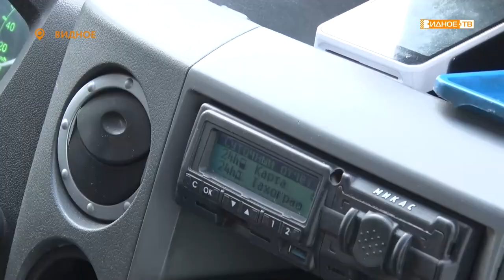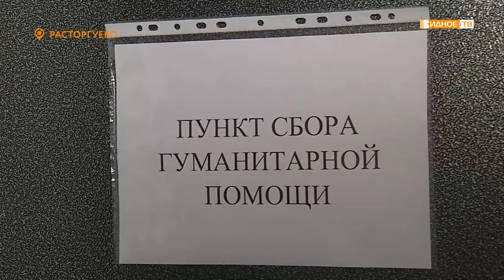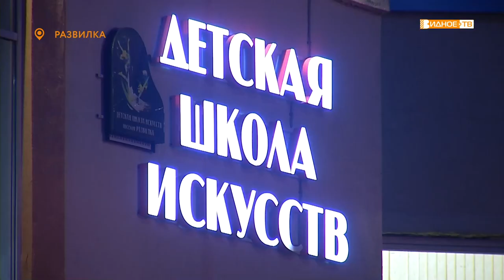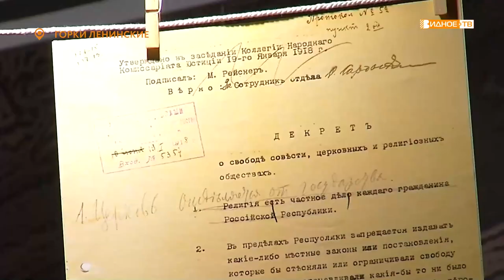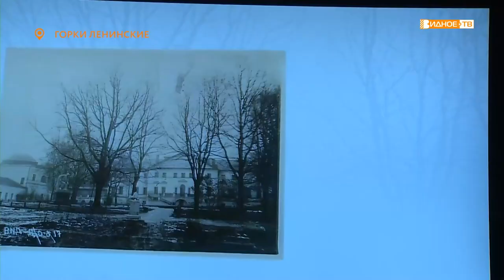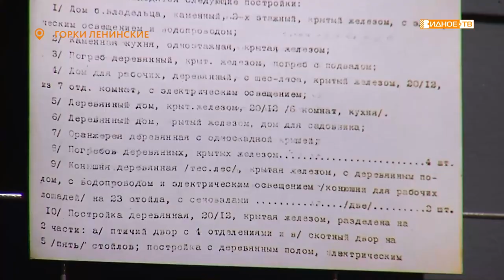Новости телеканала Видное-ТВ (06.10.2022 - четверг)